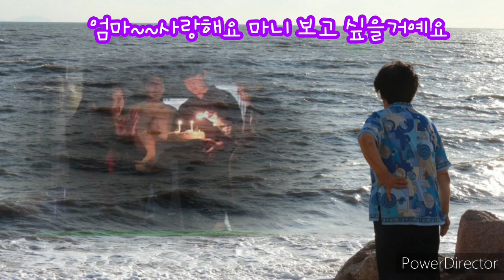타박네야// 오카리나 김혜선